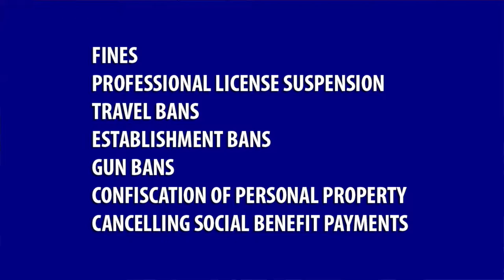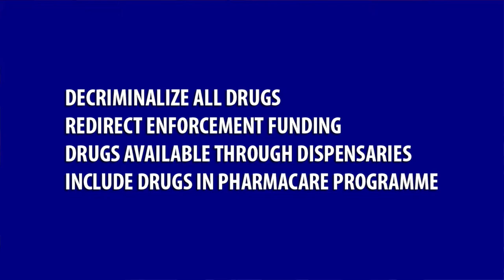Portugal’s drug decriminalization doesn’t go far enough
Portugal’s results are certainly better than Canada’s, so it makes sense that Canadians would want to mirror that. Except, Portugal’s approach doesn’t go far enough.